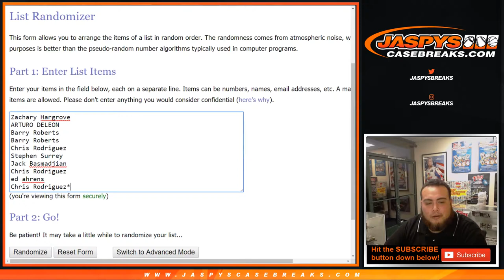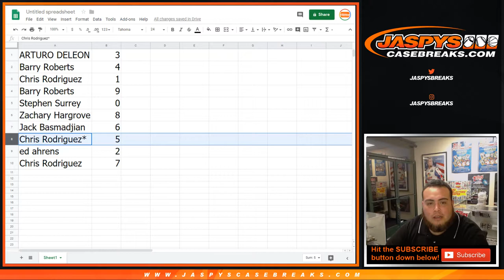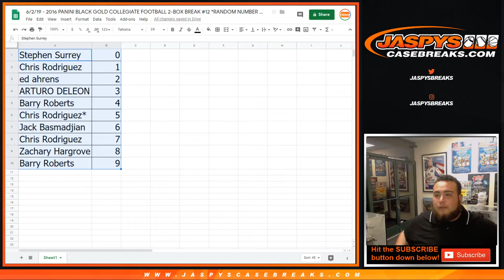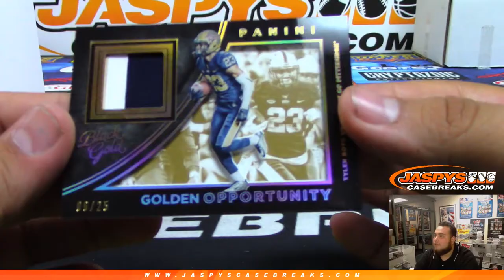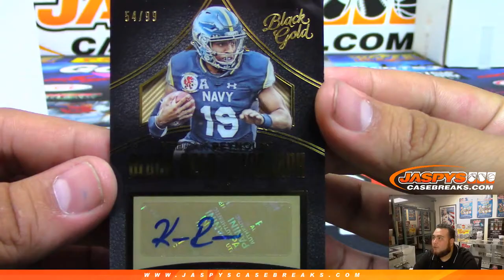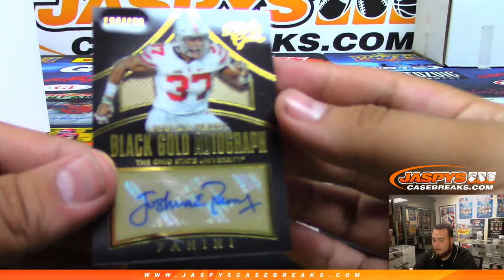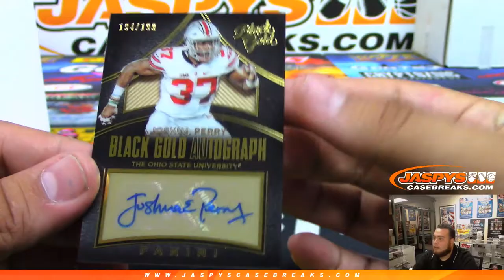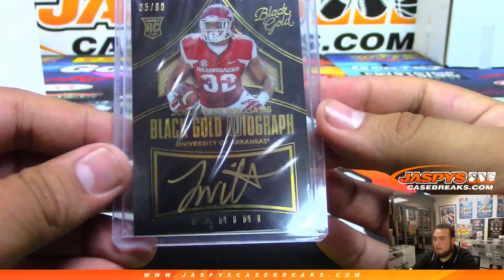6/2/19 - 2016 PANINI BLACK GOLD COLLEGIATE FOOTBALL 2-BOX BREAK #12 *RANDOM NUMBER BLOCK*